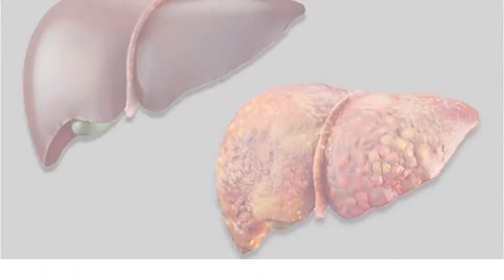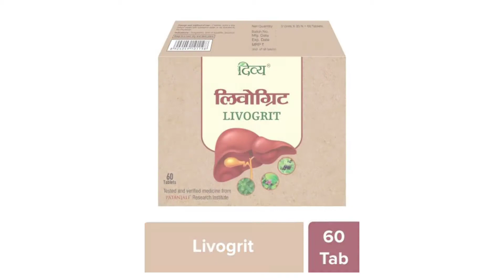Patanjali Livogrit Tablet Benifits Livogrit Tablet For Liver Problems Review Hindi#Patanjalilivogrit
Patanjali Livogrit Tablet Benifits Livogrit Tablet For Liver Problems Review Hindi

Hi Guys
Well Come to our channel
¤¤¤¤¤Ashish Gusain¤¤¤¤¤
This channel is all about Vlogs,
Technical Tips,Entertainment,Tricks, Unboxing, Reviews and much more interesting stuff hope you guys like it
Dosto___
I Hope Ye Video Aap Logo Ko Pasand Aya Hoga.

______Like_____Share____
_________Subscribe______

Images Credit Google.com

Patanjali products
Baba Ramdev
Patanjali Divya Livogrit
Livogrit for liver
Patanjali Livogrit for Fatty liver
Livogrit dose
Livogrit Tablet kaise istemaal kare
Livogrit se kya fayda hote hai
Livogrit for healthy liver
Liver ko kaise thik kare
Liver ko thik karne k liye kya kare